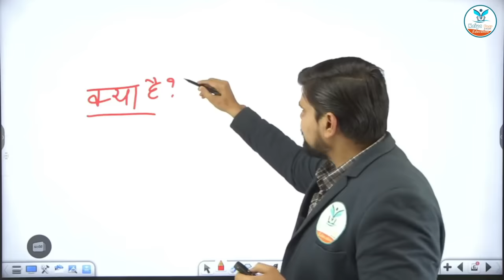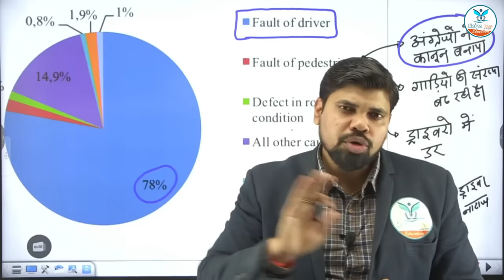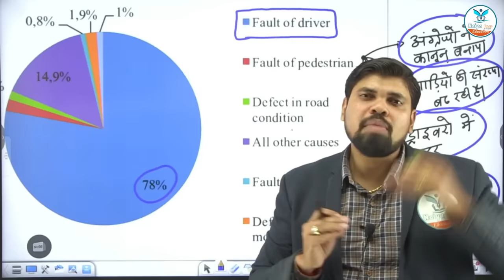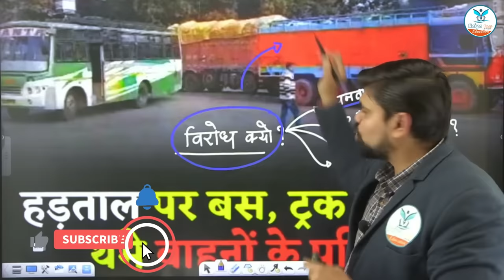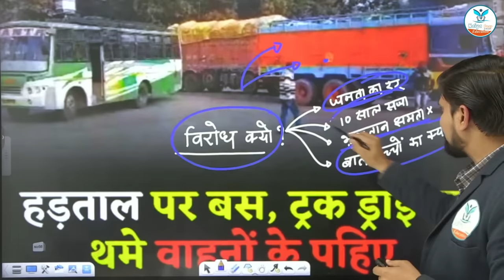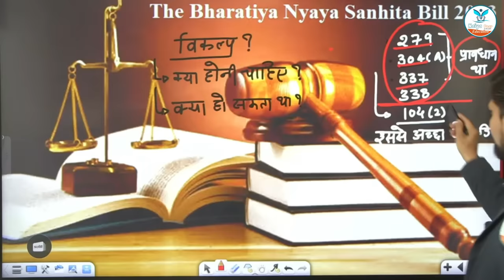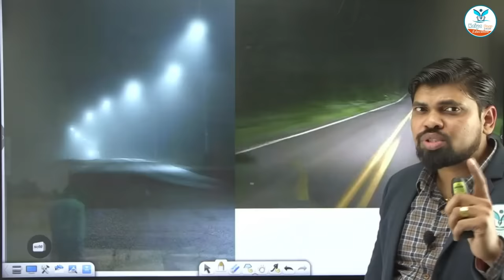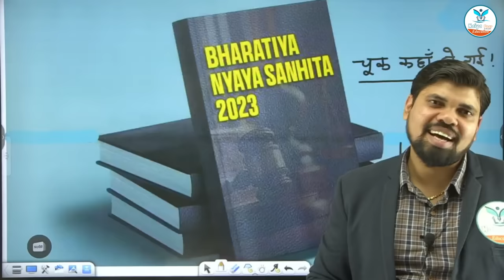New Hit and Run Law | Hit and Run Kanoon | Analysis by Arvind Sir | Naiya Paar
अपनी तैयारी को और बेहतर बनाने के लिए एप डाउनलोड करें - 👇👇
You can enroll to Naiya Paar Subscription and get the following benefits:
Naiya Paar Youtube channel:- @naiyapaareducation
📲आप हमें व्हाट्सएप भी कर सकते है |
↪️↪️Thanks